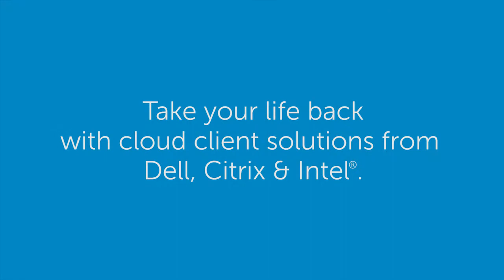Updating from Anywhere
Giving new meaning to ³working from home"